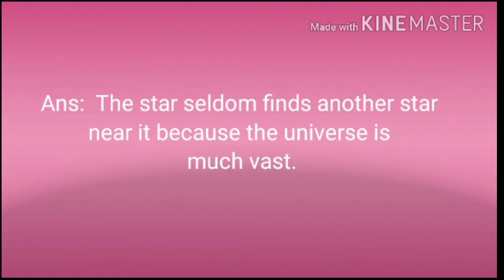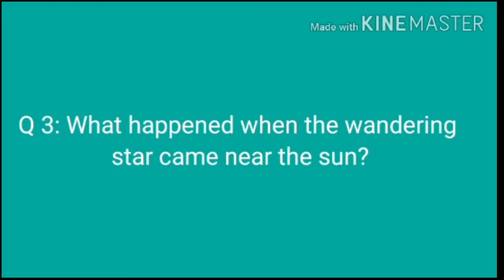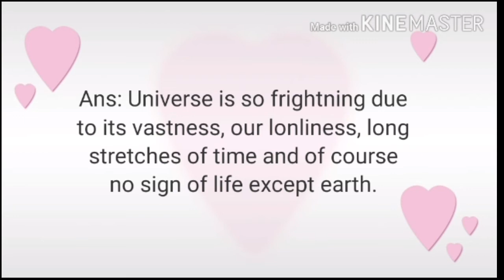2nd Year English Questions & Answer with Syed Imran Ali shah Chap 1 The Dying sun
Here are the solved questions for The Dying Sun for class 12 English students. Join the Scholars YouTube Community! English, Physics, Chemistry, Maths, and Biology video lectures can help you build understanding and prepare for your class 11 and 12 exams. Syed Imran Ali Shah.